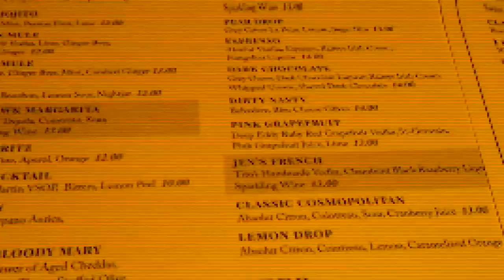A DAY IN MY LIFE | QUICK GROCERY RUN+LUNCH DATE+NEW WORK CLOTHES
Are you TeamMarsha or TeamJeff?

🇭🇹🇭🇹🇭🇹NOTIFICATION GANG WHERE YALL AT ⁉️👀🇭🇹🇭🇹🇭🇹
🔽🔽🔽CHECK OUT SOME MORE FUNNY VIDEOS🔽🔽🔽